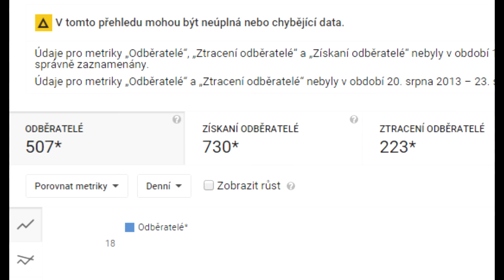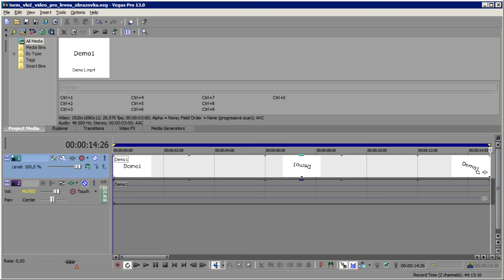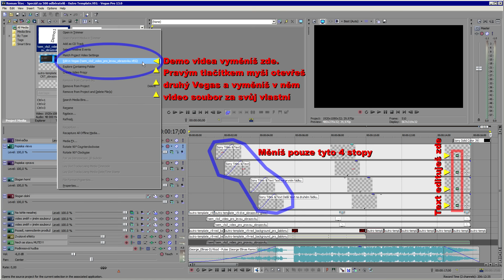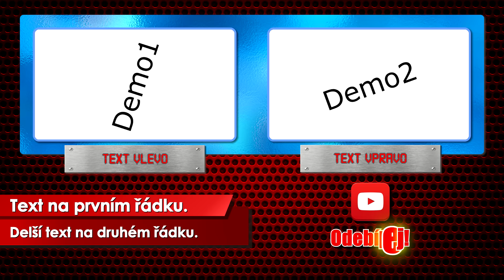Speciál za 500 odběratelů ~ dárek pro vás: Outro ~ Česky ᴴᴰ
UKÁZKA, JAK VYTVOŘIT OUTRO

V tomto speciálu vám dávám za vaši přízeň zdarma šablonu pro Sony Vegas Pro 13 ve které je tzv. Závěrečná obrazovka, či chcete-li Outro.

Velká prosba:
pokud šablonu opravdu využijete, napište mi to do komentáře pod toto video i s odkazem na vaše video, rád se podívám! (a uděláte si i trochu reklamu ;-) )

zmínka o něm v popisku u tvého videa mě potěší.

TECHNIKÁLIE

Audiozáznam byl pořízen pomocí TEAC TASCAM DR-100 MK II.

SOCIAL MEDIA